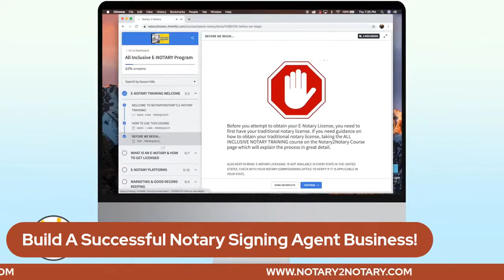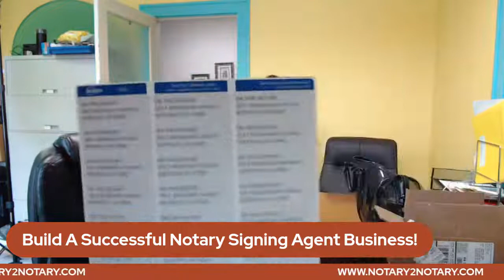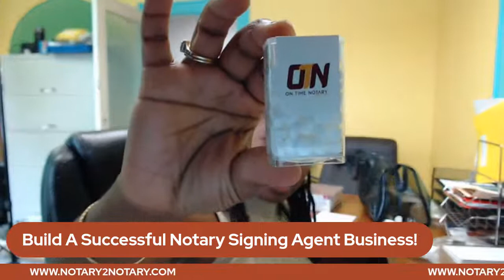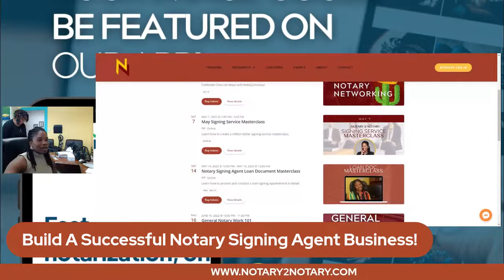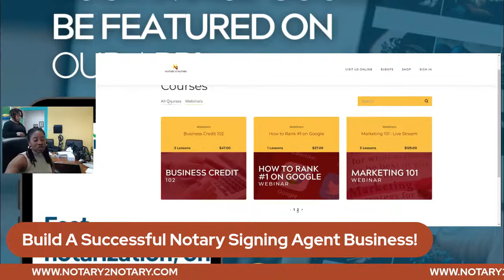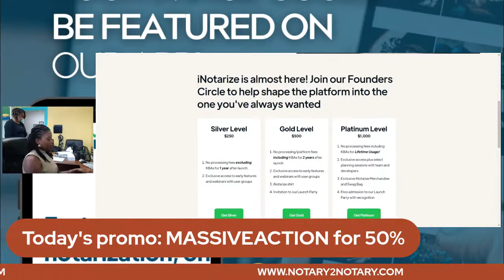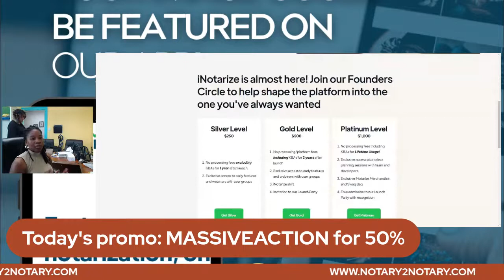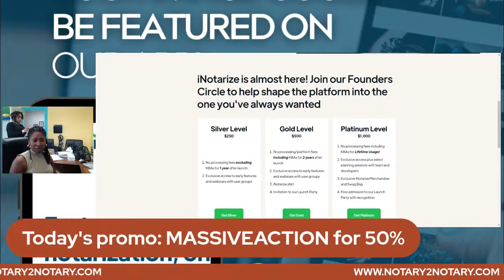How To Run A Successful Notary Signing Service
Let's talk about how notaries can get started leveraging other notaries to work for their signing service and actually be profitable.

Get started in our Signing Service Coaching Cohort today. 12 students seats are available.